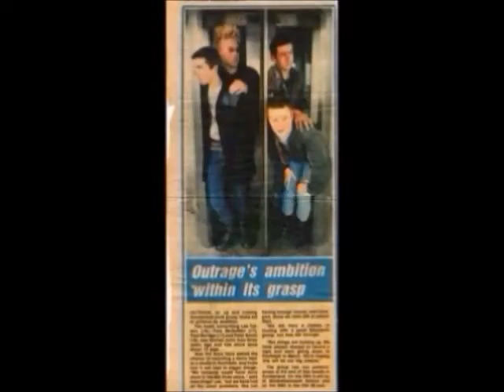Outrage - uk82 - live videos, photos & clippings - "society wins"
Sunderland punk band Outrage - their 1984 demo track "society wins" backing a slideshow of live footage with snippets of flyers, photos and clippings.

& the demo has been pressed onto 7" on Puke n Vomit records